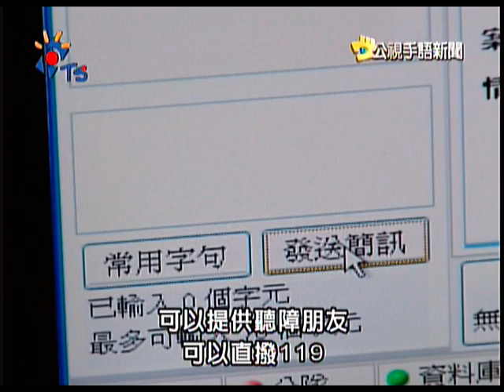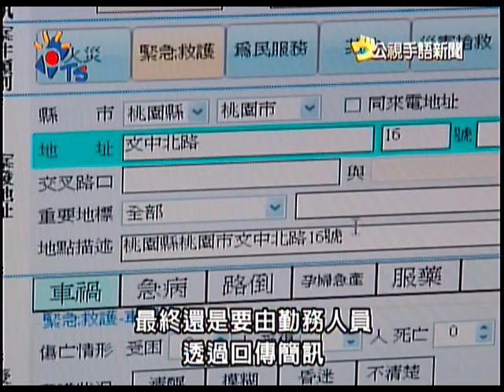2010-12-17 公視手語新聞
聽障直撥一一九報案系統 成效差
草率核准性侵犯假釋 法務部遭糾正
101跨年煙火秀 注6千萬燃燒288秒